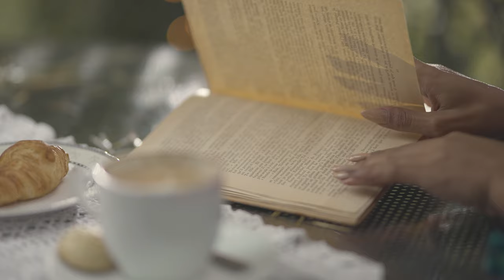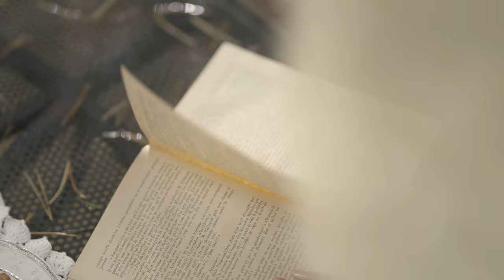Леуш Любич - По-Французски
🎵 «По-французски» - это моё новое дыхание, прекрасное  продолжение  моей творческой жизни.

Полуночный экспресс.
Жду его приближения.
Взгляд уже как рефлекс
Бьёт без предупреждения.

А твой красивый французский акцент
Не оставит шанса.
У нас с тобой один уикенд,
Так что не до танцев.

Я взгляд от тебя ловлю,
И мы с тобой связаны,
Хоть слово Люблю
Нам противопоказано.

Что ты молчишь,
Когда скользят руки твои...
Раскрыл тебе тайну Париж,
Как любить по-французски..

Ну, что ты молчишь,
Когда в глаза смотришь мои…
Этой ночью раскрепостить
Смог тебя белый русский.

Сто признаний в любви
На Эйфелевой башне.
Ты сильней меня обними.
Не ясно, что будет дальше…

Давай просто устроим переворот,
Может, завтра уже так не повезет.

Делай то, что захочется,
Ведь руки развязаны.
Но стоп: слово Люблю
Сегодня не будет сказано.